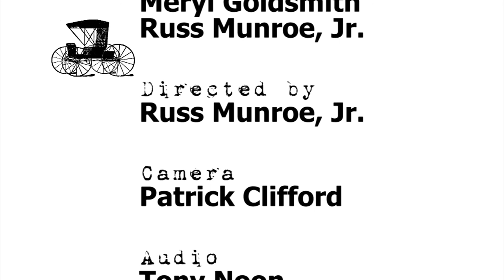Around Amesbury Episode 1